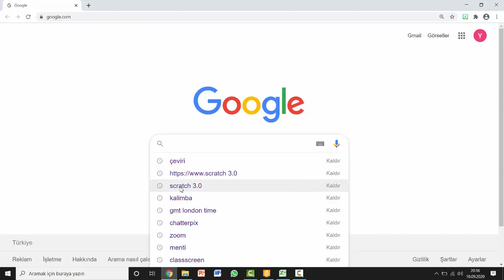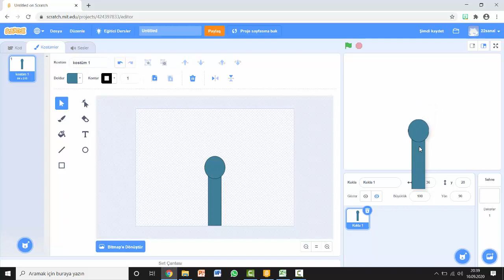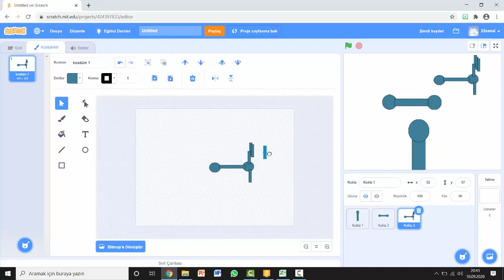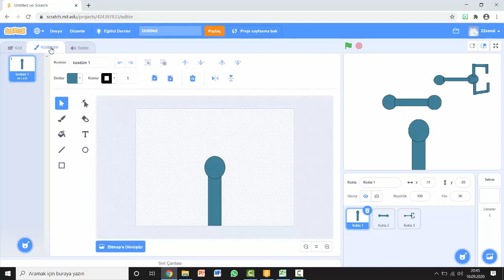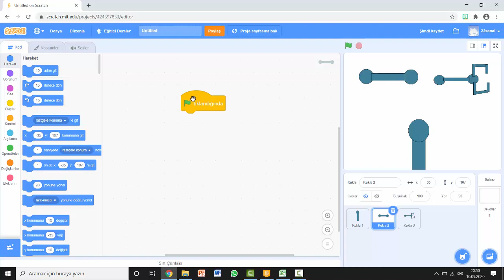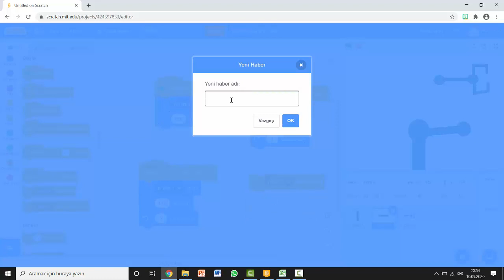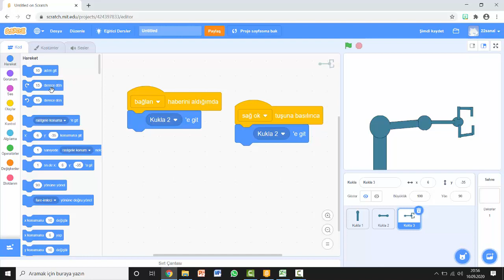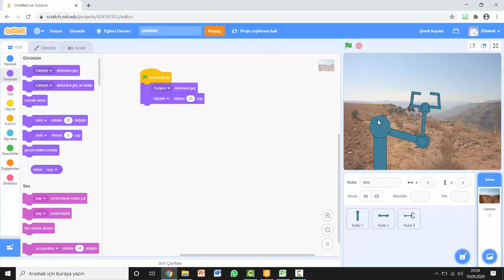Scratch ile robot kol yapımı